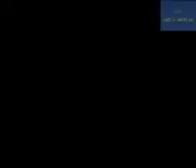Lollobrigida Gina La spagnola